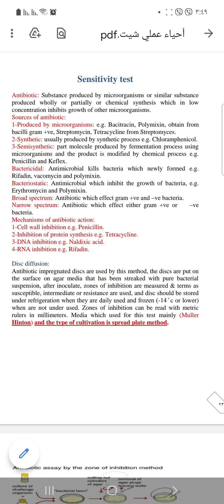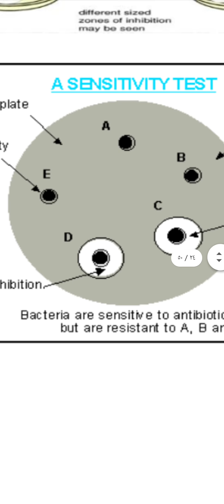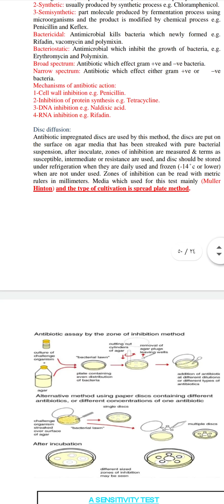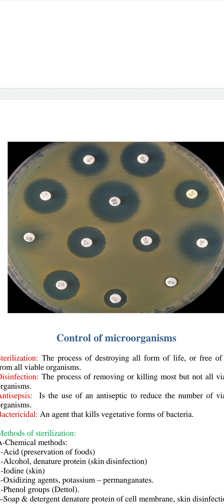sensitivity test th p.2